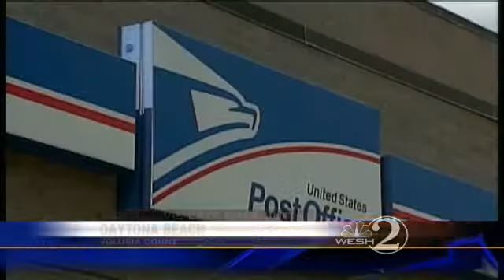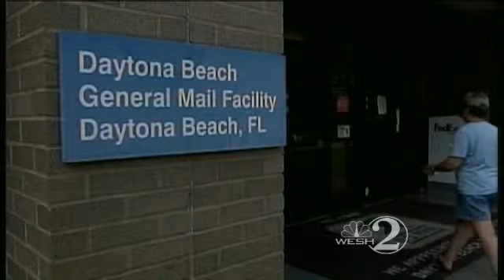Public Hearing Tonight On Post Office Closure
Residents in Daytona Beach will gather Thursday night at a public hearing to save their post office.